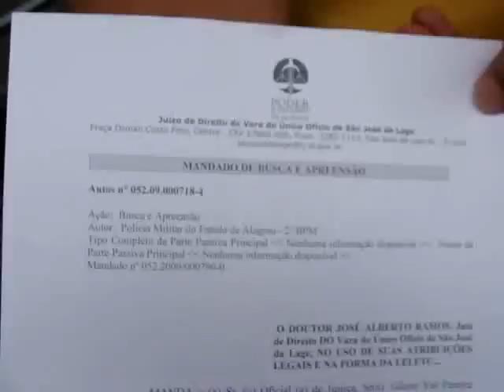Filme Apreensão Drogas São José da Laje 12112009